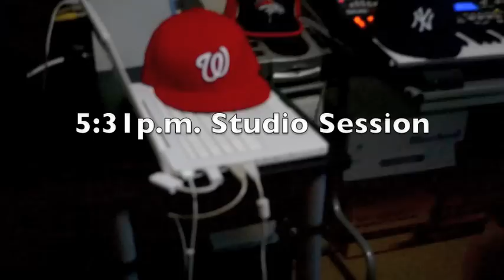EyeMagination Pictures (S.CARTER) "FRESH FITTED" Writ by The FOOD Prod by Lawrence P Smmusik 2011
Artist/Producer  S. Carter returns with his solo debut "Fresh Fitted" off the FOOD album.
Simple yet witty, he styles his way with a low key smash hit..Think about it... Who aint got a fitted? Ya gotta love it
Featuring  Grammy Nominated Artist/Producer Lawrence P. He adds just enough magic to it to give it that bounce we all love...that westcoast classic shit!!